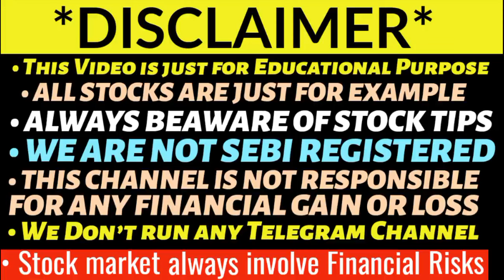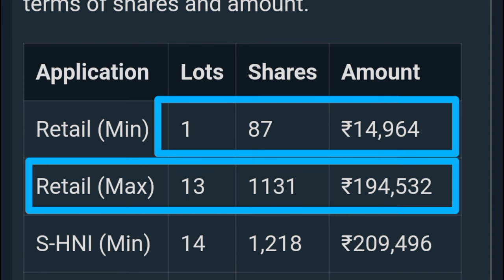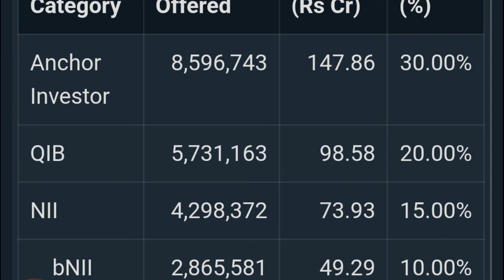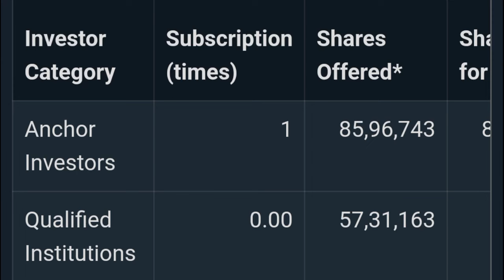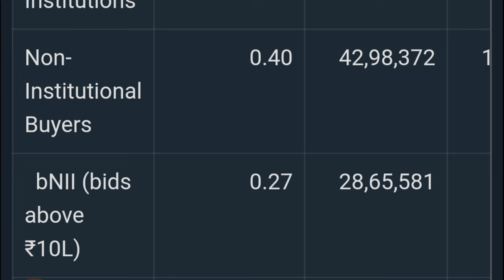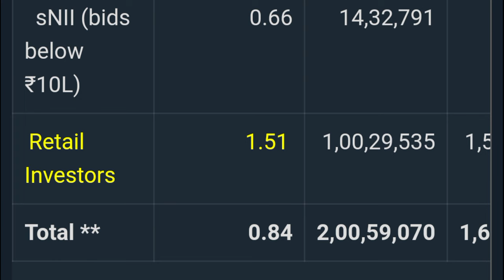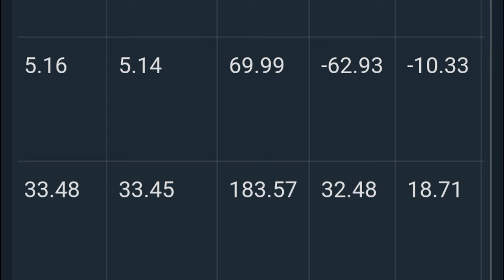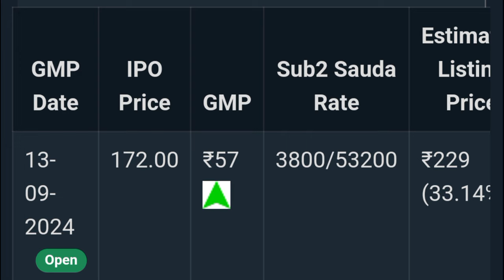Western Carriers IPO Day 1 Subscription Status 💥 | Western Carriers IPO GMP 🔥